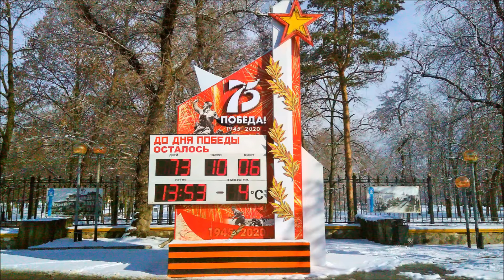Прекрасный Зимний день после сильного снегопада!